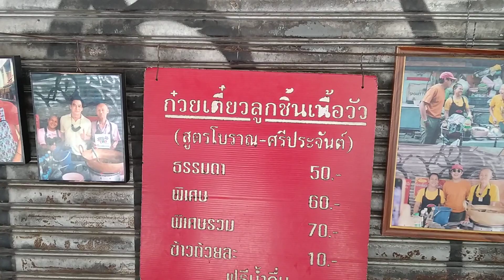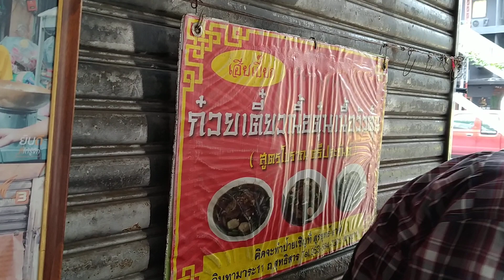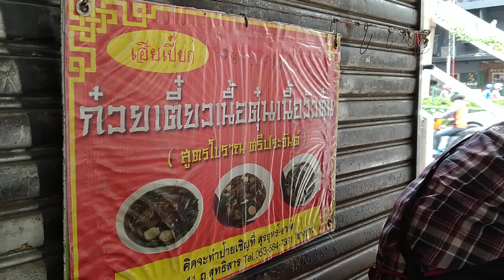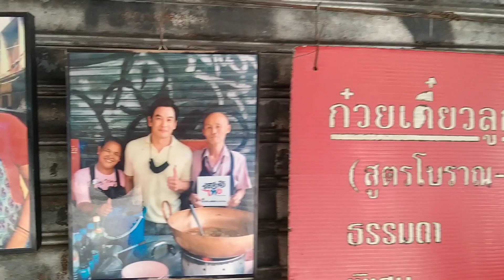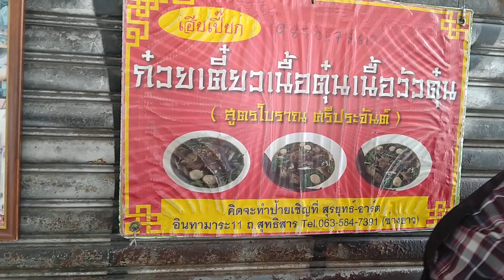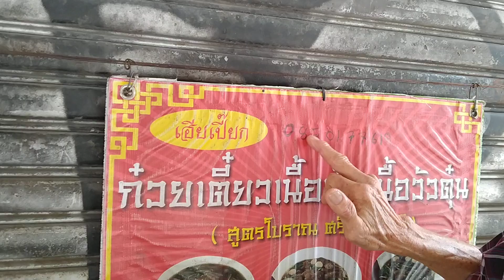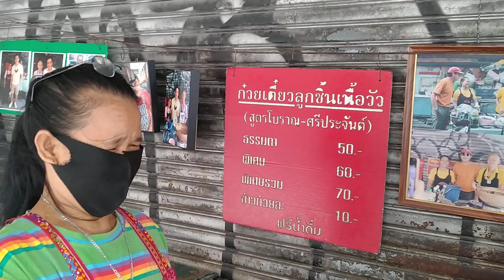เฮียเปี๊ยก ก๋วยเตี๋ยวเนื้อวัวตุ๋นรสเด็ด เฮียเปี๊ยก(ประสงค์ มงคล)ซ.พหลโยธิน13 ข้างเซเว่น กทม.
พิกัด สี่แยกสะพานควาย
ข้าง โรงจำนำมั่งเชียง